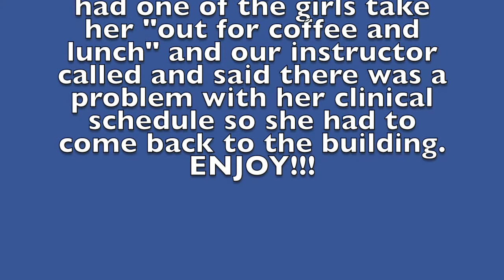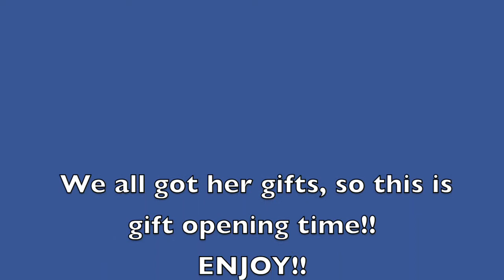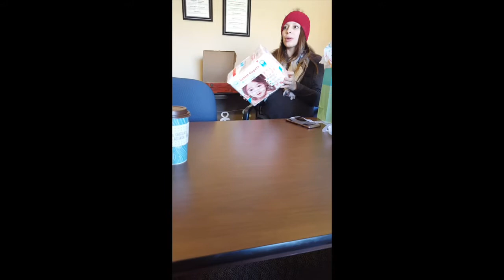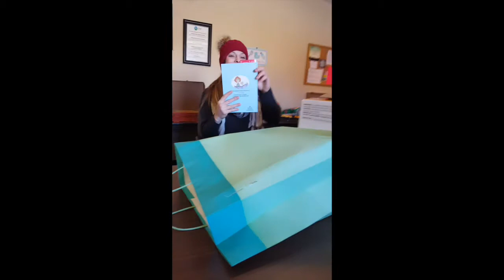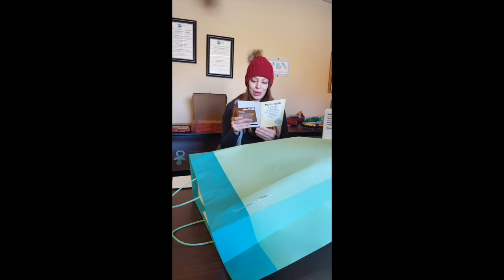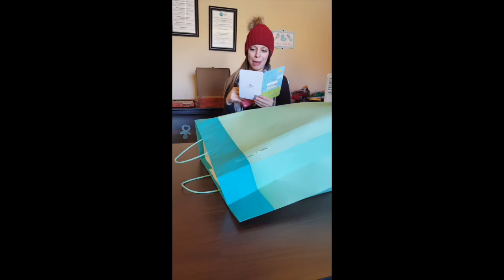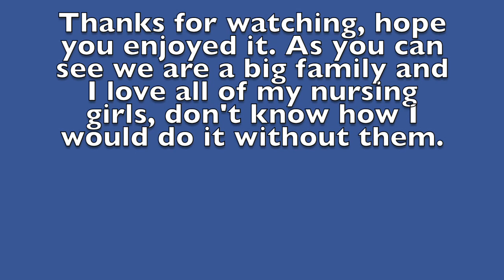NURSING SCHOOL | SURPRISE BABY SHOWER!!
Hey babies, enjoy the surprise baby shower we threw for one of our friends in the program. Hope you enjoy!!